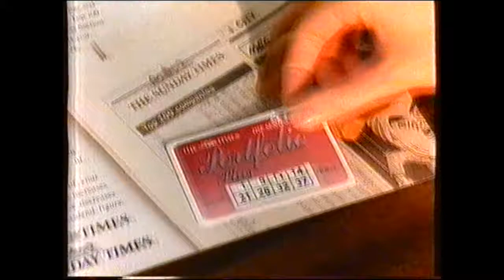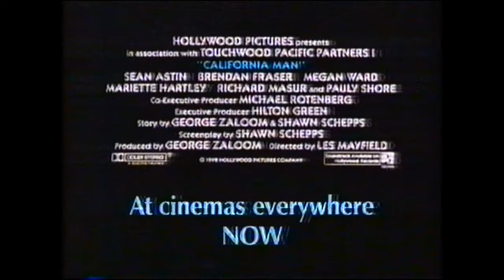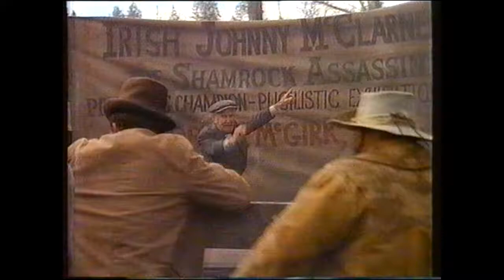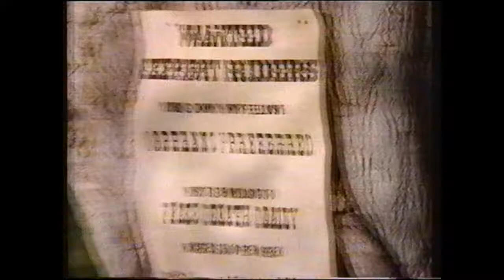Adverts, Mel Smith 1952-2013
mel smith sunday times, Nationwide ,Timotei shampoo, Guinnes Draught Bitter,
Courts,